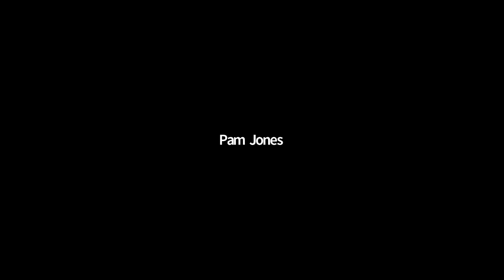Spring Return to Campus Town Hall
Medical experts from Vanderbilt University and Vanderbilt University Medical Center shared important details about the spring semester, including what undergraduate students and families need to know and do before returning to campus and details about the university’s testing program and new protocols. Additionally, faculty discussed applying lessons learned from the fall to the university's teaching and planning for the pace of this semester.